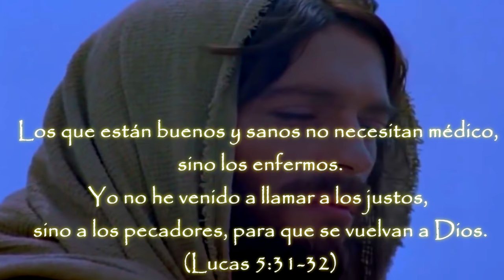Jesús llama a Mateo y la parábola del hijo prodigo.